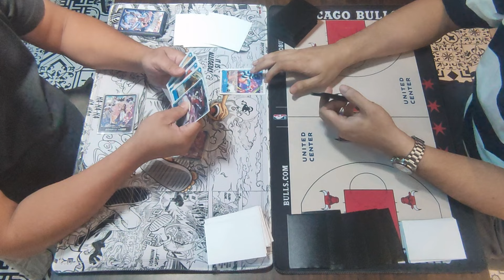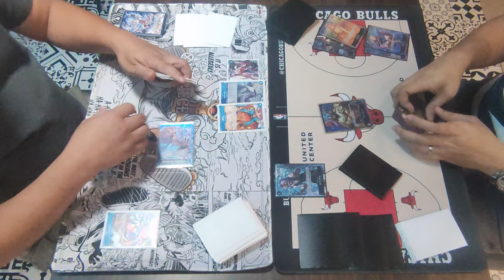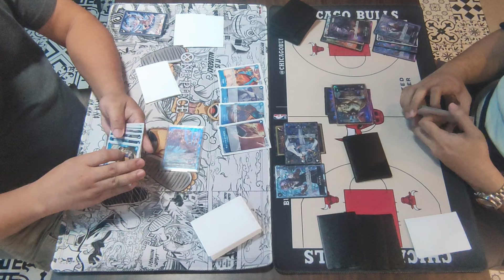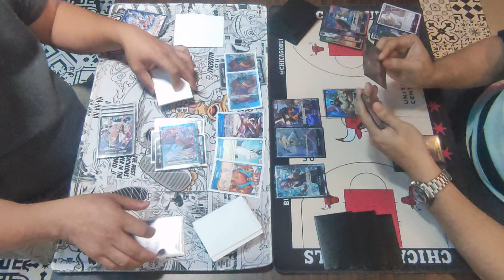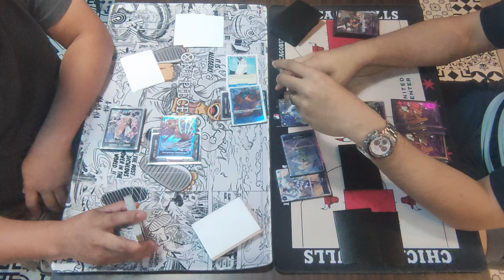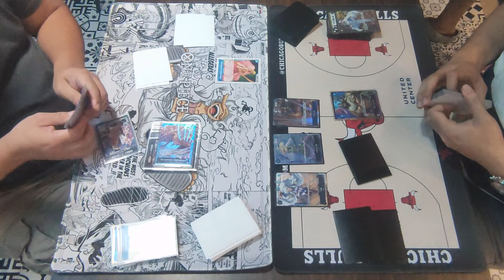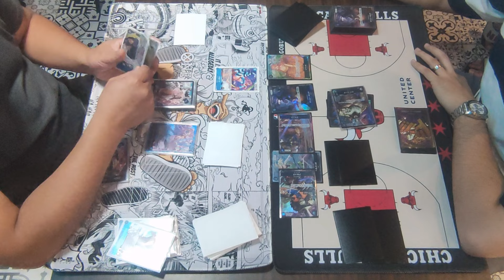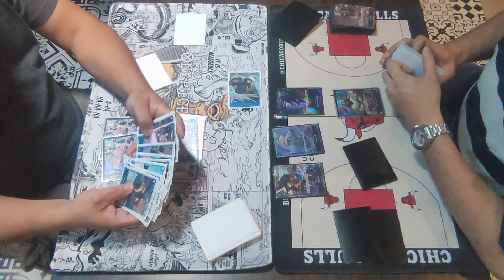[ Block 101 | Flagship Battle | Semis ] 🔵 Donquixote Doflamingo VS ⚫ Rob Lucci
Flagship Battle
OPCG
111724

Myco C. [ Donquixote Doflamingo ]
VS
Jedd [ Rob Lucci ]

We provide videos of a variety of card games that is available. Box Openings, Tournaments, Casual Games, Deck Profiles and many more.